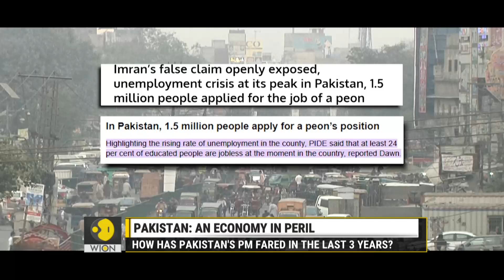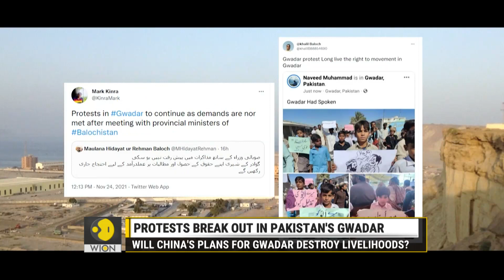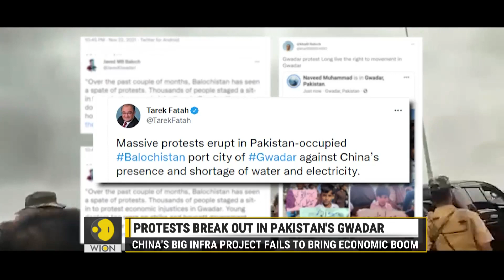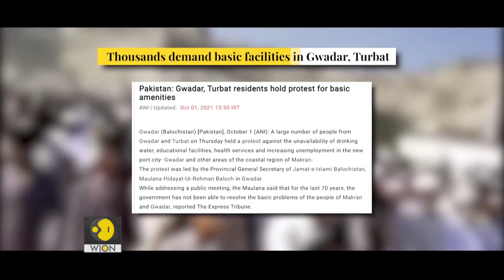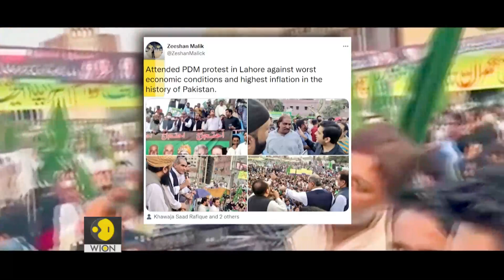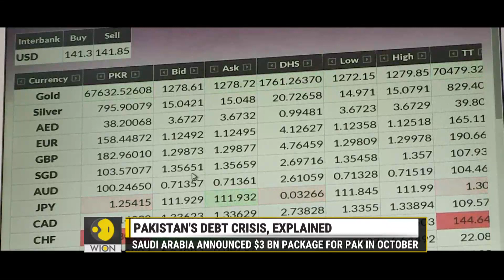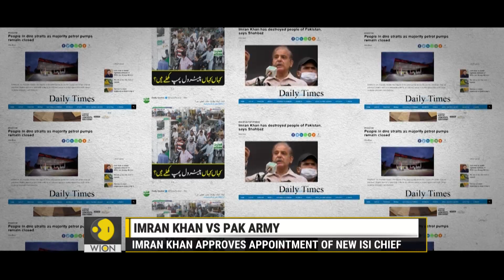Imran Khan: 'Pak' of lies exposed | WION Wideangle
ImranKhan: 'Pak' of lies exposed

'Corruption will end'

'One day Pak will help poor nations instead of begging for aid'

'Will solve Balochistan issues'

'10 million jobs to be created'

Watch what analysts have to say